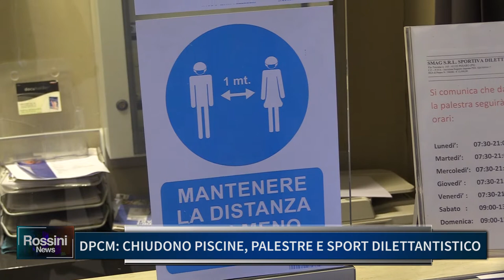DPCM: CHIUDONO PISCINE, PALESTRE E SPORT DILETTANTISTICO